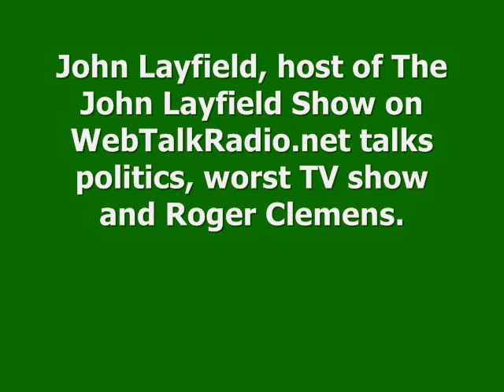The John Layfield Show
I'm fed up with the childlike behavior of our leaders, can we debate who has best plan. Also, the worst TV show in history and what I think should happen to Toddlers and Tiaras. Lawmakers swimming naked, Roger Clemens makes a comeback, much more.